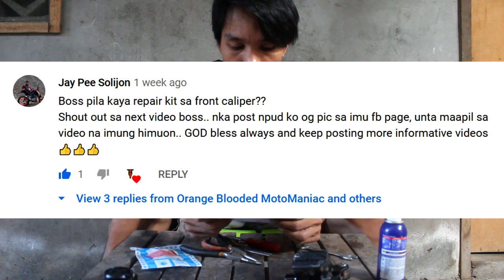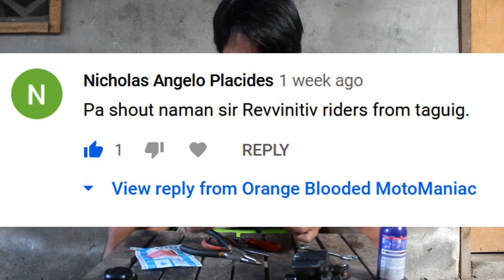DIY - KTM Duke/RC 200/390 - Rusty Front Brake Master Cylinder - Cleaning/Repair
Hello mga ka orange mga ka ponkan, today's video ay nilinis po natin ung Front Brake Master Cylinder ng ating KTM Duke 200, gawa nga ng may namuong kalawang sa labas at sa loob ng ating piston.. Bali nasira po ung spring sa labas at ang ginawa natin ay bumili po tayo ng NS 200 Front Brake Master Cylinder na Repair Kit, Exactly the same po sila for only 235 pesos.. Panoorin nyo na lang po ung Video, at wag kalimutang i-Like at i-Subscribe ung ating Youtube channel para sa mga gagawin pa nating DIY sa ating mga Motor...